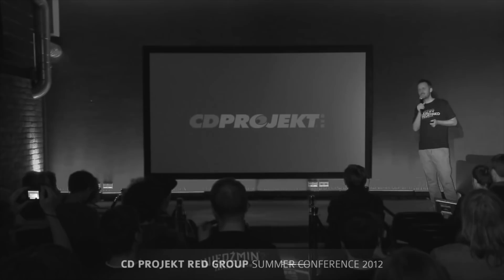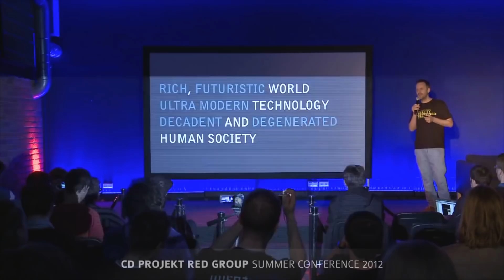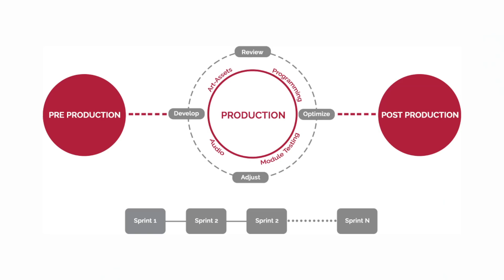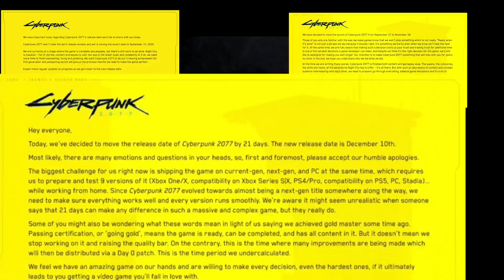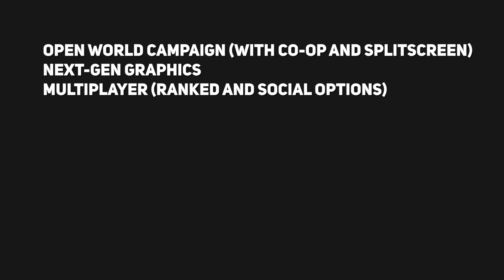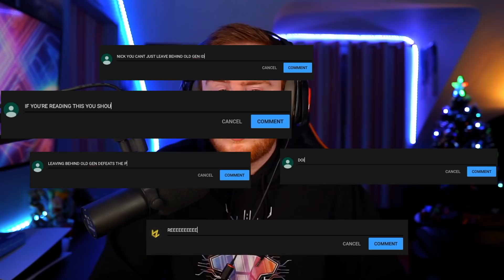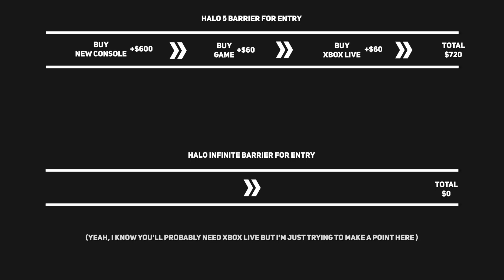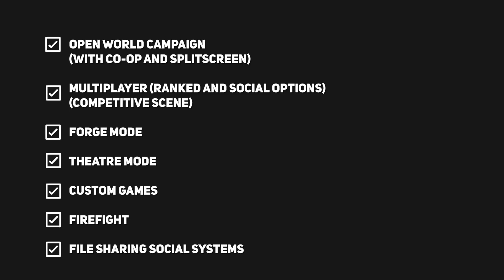Halo Infinite Will Be Cyberpunk 2.0 Unless THIS Changes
Halo Infinite and cyberpunk 2077 are in many ways alike, so what can 343 learn from Cyberpunk 2077's catastrophic launch? Is Halo Infinite headed the same direction.

You only get one chance to get the launch right.